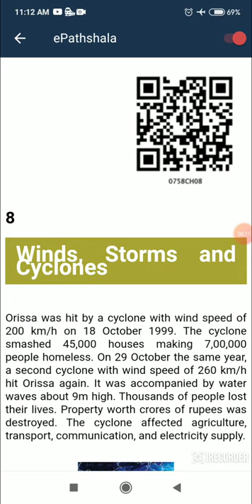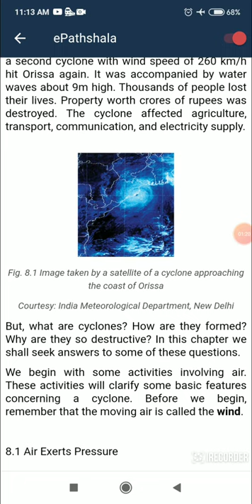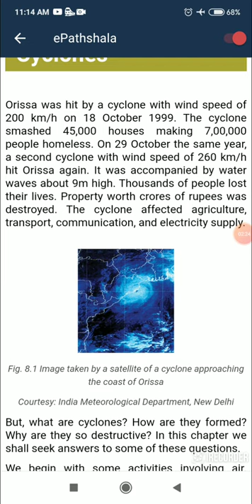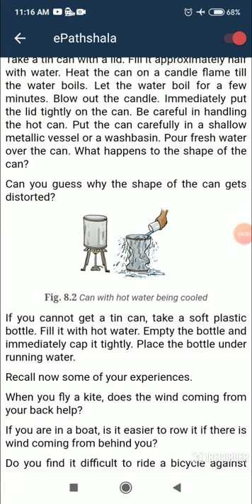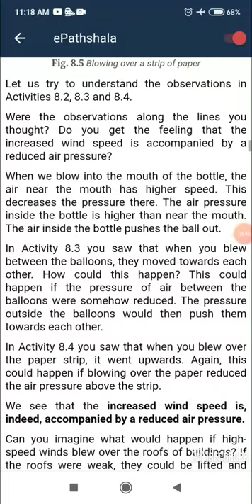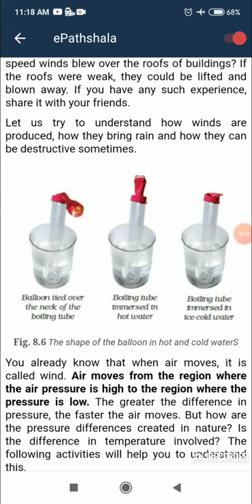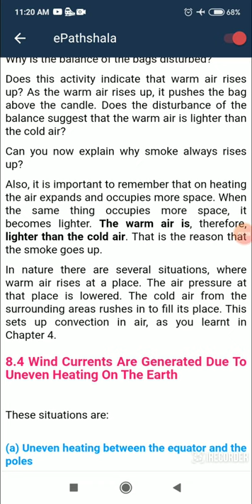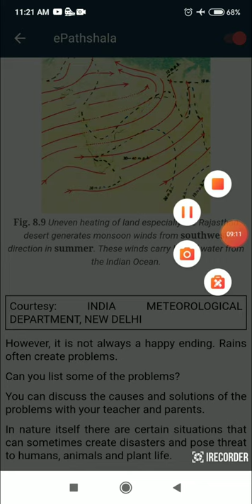Class 7 science wind storm and cyclone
S.N.chaudhary